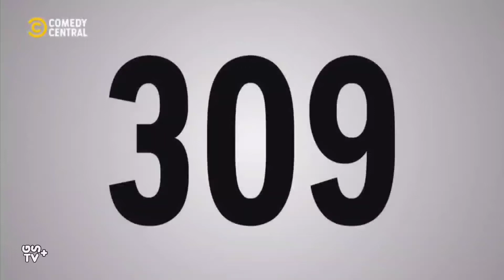South Park Staffel 25 Trailer 2 Comedy Central Deutschland